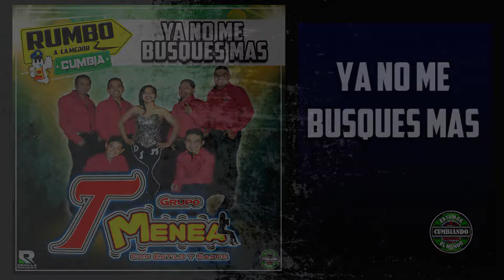YA NO ME BUSQUES MAS***GRUPO T-MENEA ****